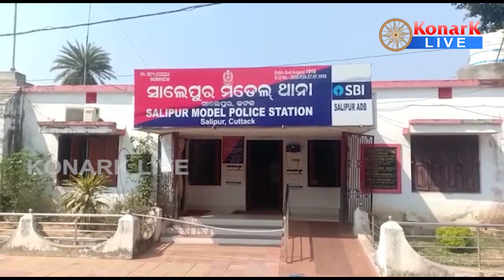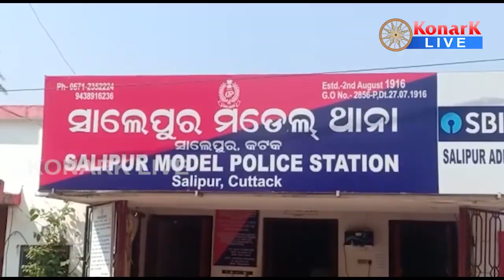ଭୋଟ ବର୍ଜନ ନିଷ୍ପତି ନେଇ ଗଣ୍ଡଗୋଳ ଥାନାରେ ଏତଲା, କଟକ || CUTTACK NEWS